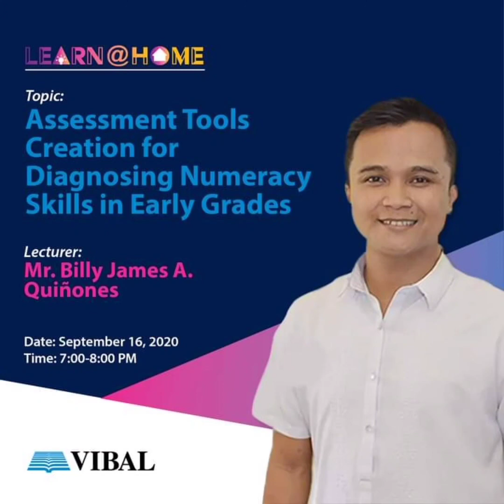vibal: Assessments Tools Creation for Diagnosing Numeracy Skills in Early Grades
Join us tomorrow at 7 p.m. in our Learn@Home FB Live session with Mr. Billy James A. Quiñones, as he talks about "Assessment Tools Creation for Diagnosing Numeracy Skills in Early Grades."

Invite your friends to watch this session with you.